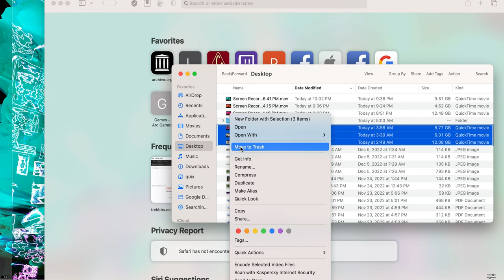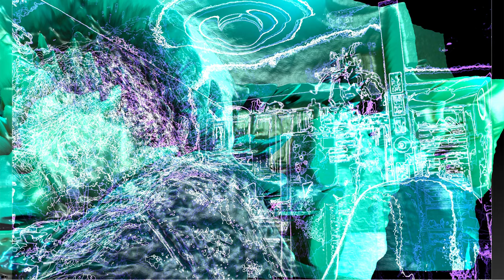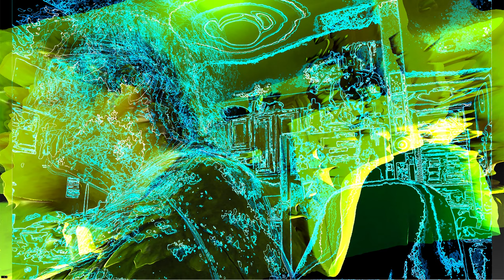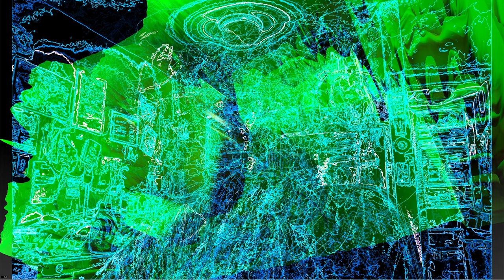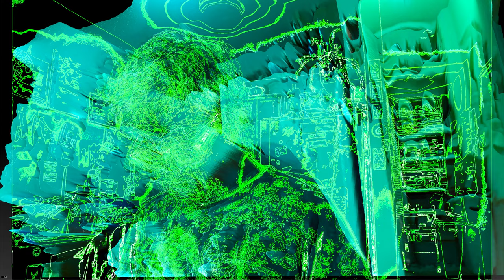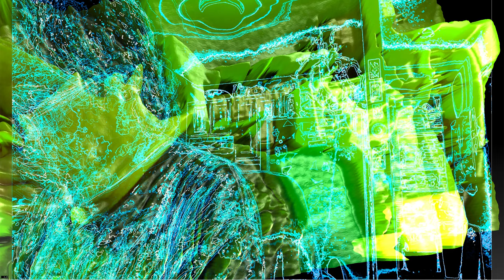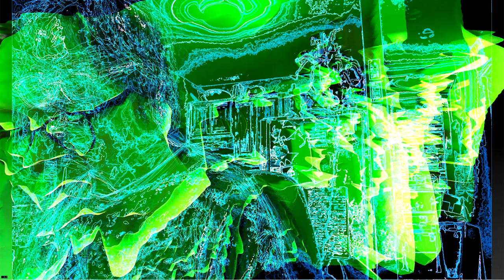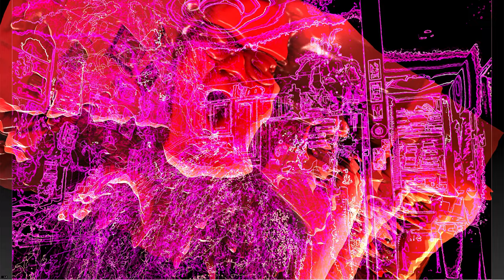Screen Recording 2022 12 08 at 10 02 35 PM made with quartz composer on a macbook pro audio mixes